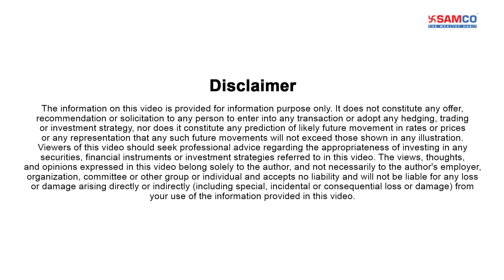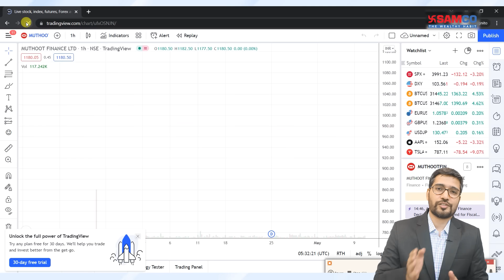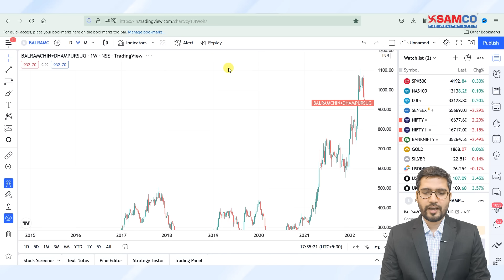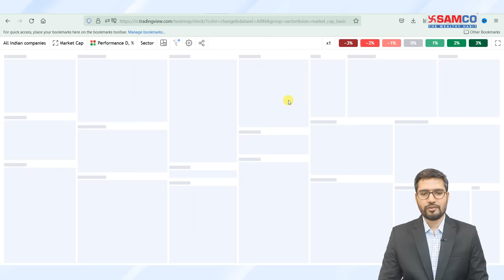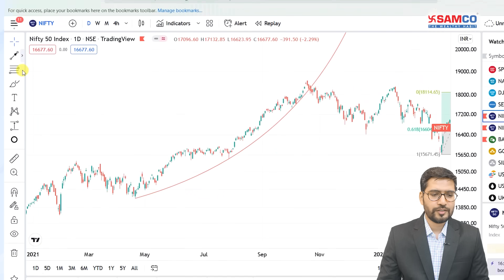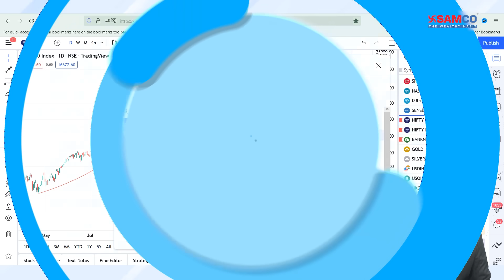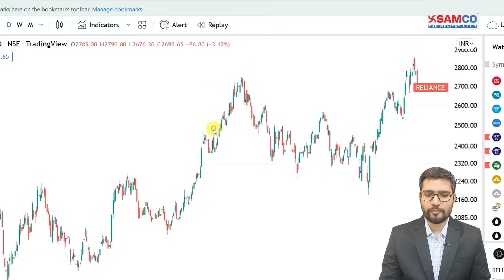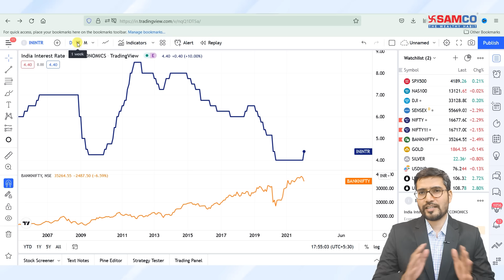8 Amazing Tradingview Chart Hacks Explained | Tradingview Tips And Tricks Revealed By Apurv Sheth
In this video, We explained What are The Tradingview Hacks , 8 TradingView hacks that can enhance your trading and charting experience. Whether you're a beginner or an experienced trader, these TradingView hacks will unlock features that you might have missed before, giving you an edge in the market. Learn how to use Tradingview to improve your trading strategies and analysis.

8 TradingView Chart Hacks Explained

1 : Creating Unlimited Watchlists
Learn how to create an unlimited number of watchlists using TradingView, even on the free version.
Step-by-step guide: Sign up with your Gmail account on the mobile app to access unlimited watchlists.

2: Creating Custom Indexes

Discover how to create your own index for tracking specific sectors or industries (like the sugar sector).

3: Using Heat Maps

Learn to use the Heatmap feature to view the performance of sectors and individual stocks.
How-to: Switch from S&P 500 to Nifty to see how Indian stocks are performing, with color-coded sectors for better analysis.

4: Curved Trendlines for Advanced Signals

Understand the importance of curved trendlines, an advanced tool to identify early entry and exit signals.
Why it's valuable: Provides more insight compared to regular trendlines, helping you make informed decisions.

5: Proprietary Strategies

Learn about the proprietary strategies available on TradingView to enhance your trading approach.
How-to: Use the indicators section to apply different strategies and evaluate their performance on your charts.

6: Plotting Fundamental Data
Track fundamental data like Price-to-Earnings ratios and Net Income alongside your technical charts.
How-to: Use TradingView’s tools to combine both technical and fundamental analysis for better decision-making.

7: Analyzing Economic Data Points

Discover how to analyze economic data such as forex reserves and interest rates within TradingView.

8: Using the Comparison Tool

Learn how to compare stocks, indices, and data points to see trends and correlations.

Why These TradingView Hacks Matter:
These TradingView hacks are designed to make your trading experience more efficient and insightful. By using advanced features like curved trendlines, custom indexes, and fundamental data tracking, you can enhance your strategies and stay ahead in the market.

Timestamp:
00:00 - Introduction
01:04 - Hack 1-Unlimited Watchlists
02:17 - Hack 2- Creating Index
04:24 - Hack 3- Heat Map
06:59 - Hack 4-Cureved Trendlines
08:14 - Hack 5- Proprietary Strategies
09:01 - Hack 6- Fundamental Data
10:58 - Hack 7- Economic Data
12:13 - Hack 8- Comparison Tool

Conclusion:
In this video, you’ve learned 8 useful TradingView hacks that will take your charting and trading to the next level. From creating unlimited watchlists to analyzing economic data, TradingView has many features that can help you improve your trading strategies.